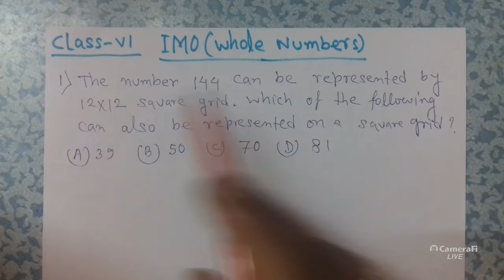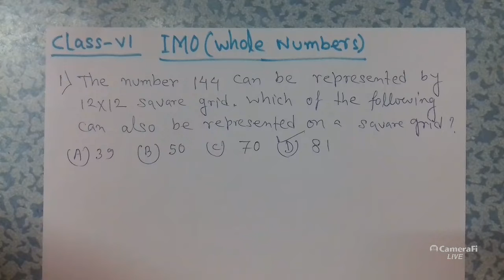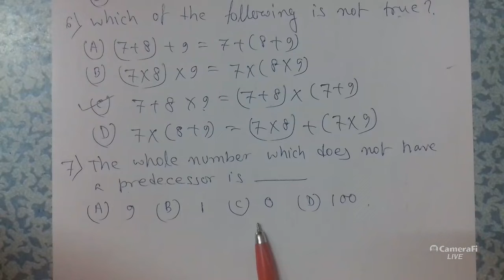IMO (Whole Numbers), by Asansol North Point School.